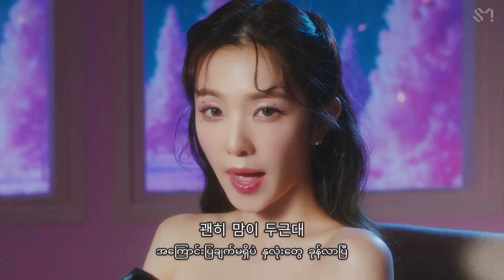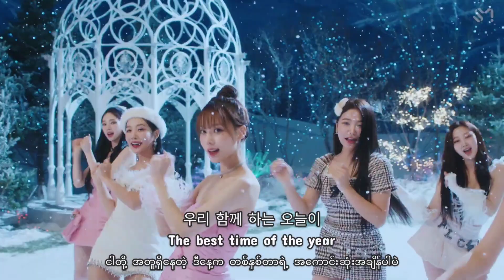Red Velvet X aespa 'Beautiful Christmas' mm Subtitle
Don't forget to click like button if you enjoy this song.

If something goes wrong with this video, it's just my fault.